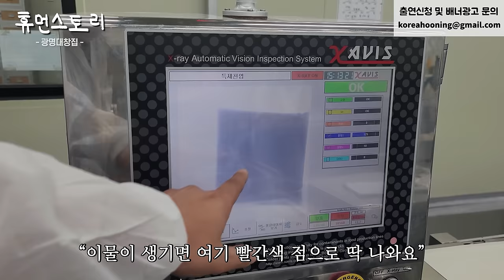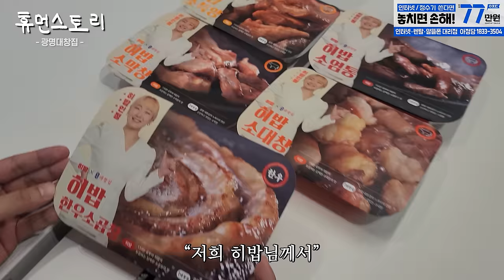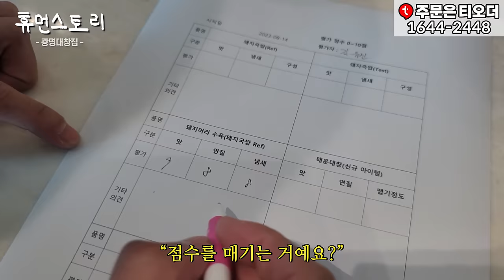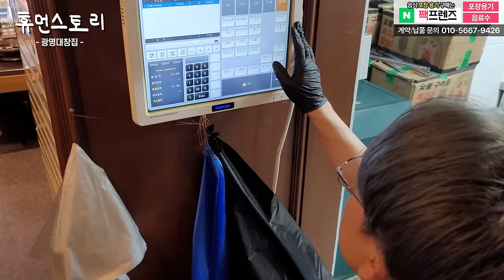길거리 장사하던 20대 청년이 소 대창 팔아서 90억 건물 지은 이유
oem,odm,제품문의,메뉴개발문의

▶배너◀
▷스텔라떡볶이 왜 지금 시작해야 할까요?

▷인터넷, 정수기 설치, 알뜰폰은 현금  많이 주는 아.정.당!

▷정수기 / 청정기 /비데 가전 렌탈 설치후 당일 칼지급 올웨이즈렌탈
카카오톡 문의후 최대사은품받으세요 (유튜브 보셨다고 해주세요!)

✔time stamp
01:09 안녕하세요
01:11 뭐 하고 계셨어요?
01:25 간단하게 소개 한번 (해주세요)
01:38 (매장이) 몇 개 정도 있는 거예요?
01:56 매출이 300억 이렇게 된다고 하셨잖아요
02:10 회사 안에 여러 브랜드가 있는 거예요?
02:30 22살부터 (장사를) 하셨다고 하셨었는데
02:53 학교에서 푸드트럭을 시작을 했죠
03:12 한 1,500만원 씩 이렇게 갖고 시작을 했죠
03:50 (대창집이) 왜 좋은 아이템이라고 생각해서 하게 됐나요?
04:25 그게 처음부터 잘 됐던 거예요?
04:52 그런데 어떻게 해결하셨어요?
05:38 목표가 있나요?
05:47 오늘 공장 가시면 어떤 일하시는 거예요?
06:08 어디가 대표님 공장인가요?
06:17 이런 공장을 하나 차리려면 금액은 어느 정도 하는 건가요?
06:30 어떤 게 (힘드셨어요)
06:48 R&D라는 걸 좀 정확하게 한번 설명해 주실 수 있나요?
07:13 사무 업무 보시는 분들은 어떤 업무 보시는 거예요?
07:32 직원관리를 어떻게 하시는지 궁금해요
08:17 (공장은) 몇 층으로 가는 거예요?
08:28 여기는 뭔가요?
08:54 (소 부산물 공장 소개)
10:46 이렇게까지 만든 시행착오가 엄청났겠는데요?
10:53 이게 뭔가요?
11:20 여기 공장은 2층까지 있는 거예요?
11:36 이건 어떤 미팅인 거예요?
11:56 대창은 14,000원 소 막창도 14,000원
12:15 자영업 하시는 분들의 모토나 꿈일 수 있잖아요
12:40 어떤 마음으로 자영업을 하면 이렇게 성장할 수 있을까요?
13:24 팩에 포장돼 있는 게 광명 대창집 가서도 먹으면 똑같은 맛이 나는 (건가요?)
13:33 그게 말하는 시스템
13:44 이게 특양이고 이게 대창이네요
14:05 이것도 신메뉴 개발인가요?
14:38 이게 대창인거죠?
15:06 이건 국밥인가요? 왜 국밥은 나가고 있는 건가요?
15:13 메뉴개발들은 직원 분들이 계속해서 연구하고 있는 거죠?
15:34 (신제품 시식 중)
16:07 어떤 거 체크하시는 거예요?
16:25 지금은 어디로 가시는 거예요?
16:43 차는 바꾸실 생각이 없으신 거예요?
16:58 가맹 점주님들 미팅 대표님이 직접 하시는 건가요?
17:13 직영점은 점장님이 잘 돌리고 있는 거네요?
17:21 처음부터 장사를 해야 되겠다는 마음을 어떻게 하다 갖게 되셨는지
18:27 20살 때부터 시장조사를 엄청 많이 다녔어요
19:27 어떤 마음으로 하면 더 좋을까요?
19:40 대창집은 손님이 몇 시부터 많이 들어오시나요?
19:56 대창집은 어디 있는 거예요?
20:18 여기가 주방이에요?
20:54 여기 오래되신 점장님이 누군가요?
21:06 기본 반찬 어떤 것 어떤 것 나가는 거예요?
21:20 직원1) 나중에 편집돼서 어디에 올라가요?
21:43 여기 평수는 그렇게 넓진 않네요
21:47 14개에서 매출 1억~1억 3,000만원이면 엄청 많이 나오는 거네요
21:52 마진이 어느 정도 돼요?
21:58 어서오세요
22:22 매장에서 파는 것들도 가지고 와서 비교 한 번 해볼게요
22:38 여기에다가 대창집을 해야겠다고 이 자리를 선택한 이유가 있나요?
23:08 창업 비용은 어느 정도 들어가셨었어요?
23:30 대표님) 오래 (일)하지 않았나?
23:37 이게 가게에서 판매하고 계신거죠?
23:47 어때요? 요식업에서 몇 년 종사 하셨잖아요
24:12 되게 금방 굽네요?
24:19 저희 직원들이 대부분 자기 자랑하는 맛에 살긴 해요
24:29 이거 염통에 단맛은 왜 나죠?
24:51 대창도 한 번 드셔보세요
25:17 이게 (굽는 방법마다) 장단점이 있는 것 같아요
25:39 지금 앞쪽에 앉아 계신 분들은 웨이팅 하시는 거예요?
25:43 회전률은 좀 빠른가요?
26:13 마이 뜨그브예~
26:21 이제 밀키트 팩 가지고 온 거 먹어 볼게요
27:08 오늘 촬영해 보셨는데 어떠셨어요?
27:25 안 되는 이야기들을 우리가 알아야 되거든요
27:55 결국에 본질은 태도에 있어요
28:17 휴먼스토리 화이팅!